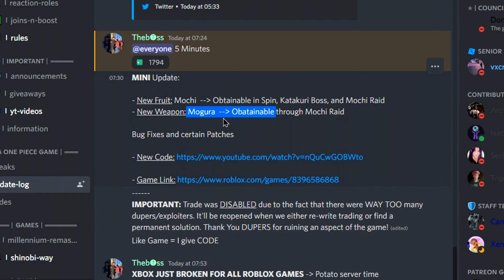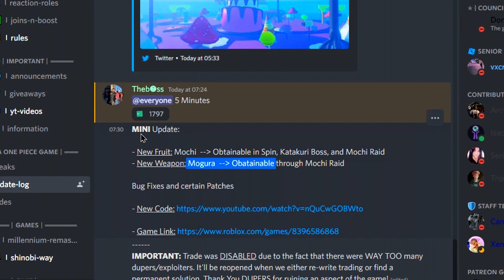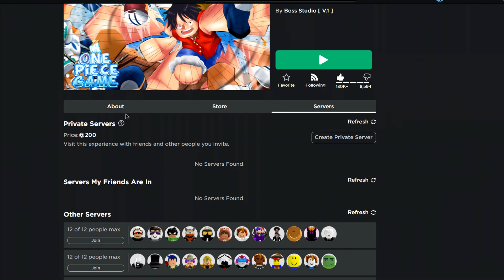ALL NEW *FREE SPINS* DOUGH UPDATE CODES in A ONE PIECE GAME CODES! (Roblox A 0ne Piece Game Codes)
ALL NEW *FREE SPINS* DOUGH UPDATE CODES in A ONE PIECE GAME CODES! (Roblox A 0ne Piece Game Codes) I redeemed all of the new update codes in a one piece game codes!